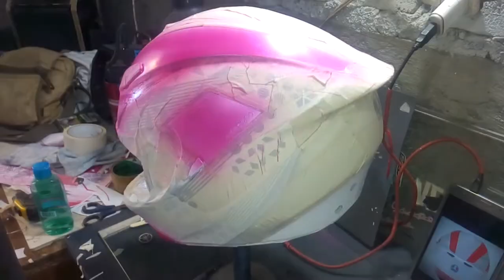The Making of AGV Izumi Helmet Replica//Inkkanto Custom Paint